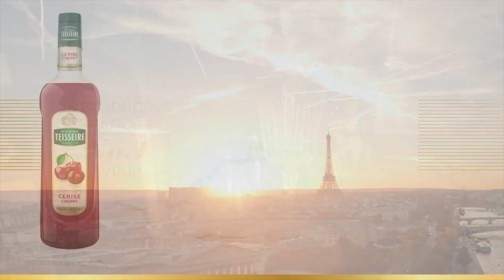How To Make an ICED TEA- Alcoholic (FRISKY ICED TEA) by Russell Sanchez Mastah TV Dubai UAE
FRISKY ICED TEA with Mathieu Teisseire Hibiscus and Honey
ICED TEA HISTORY
Seen as a novelty at first, during the 1870s it became quite widespread. Recipes appeared in print, iced tea was offered on hotel menus, and it was on sale at railroad stations. Its popularity rapidly increased after Richard Blechynden introduced it at the 1904 World's Fair in St. Louis.
The oldest known recipe for sweet iced tea was published in 1879 in a community cookbook called Housekeeping in Old Virginia by Marion Cabell Tyree, who was born in Virginia. The recipe called for green tea, since most sweet tea consumed during this period was green tea.
Thanks and video crdits to Joseph Dwayne Ramos Mastah TV